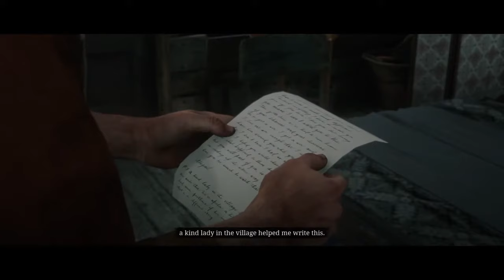Red Dead Redemption 2 Epilogue Gameplay Part 3 - FATHERHOOD (No Commentary)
Red Dead Redemption 2 (RDR2) Epilogue Gameplay Walkthrough Part 3 for PS4 includes an Intro, Chapters and Missions of the Red Dead Redemption 2 Story Campaign. My 2018 Red Dead Redemption 2 Gameplay will feature the Full Game Story Campaign.